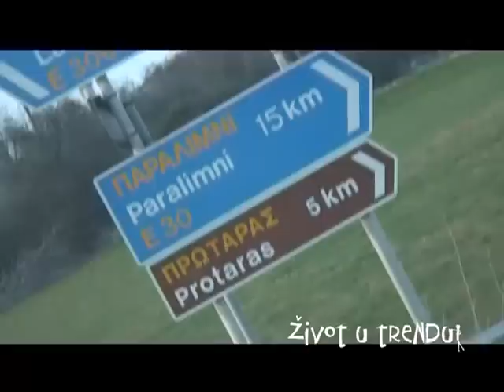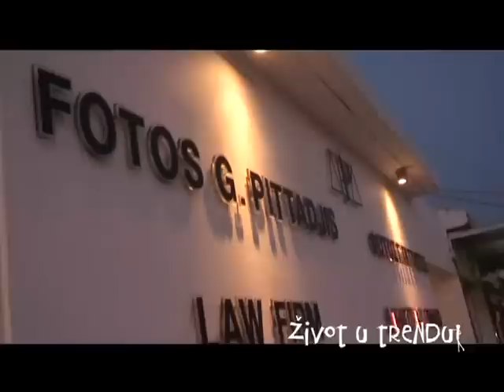Fotos Pittadjis And Romana - Reality TV Show Part 1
Watch Fotos Pittadjis And Romana - Reality TV Show